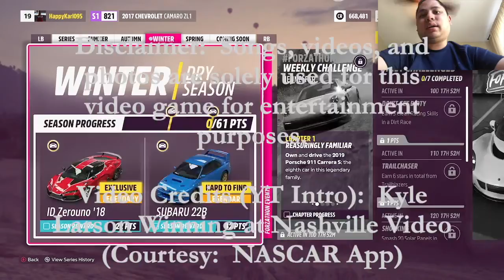Racing Against Jet Ski Racers (Day 8) - Forza Horizon 5 Gameplay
This is a showcase race in Forza Horizon 5 that I have to conquer and it wasn't easy.  I had to make a few attempts before I was able to beat the highly-skilled jet ski racers in the swamps.

WhatiFRacing
RealRadman
WindVow8820